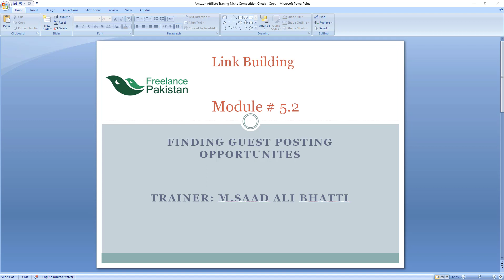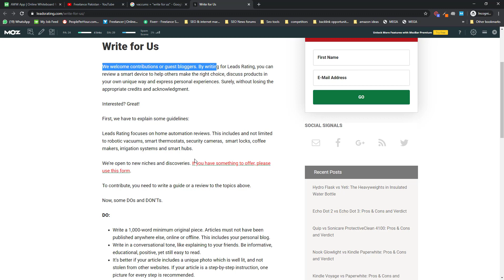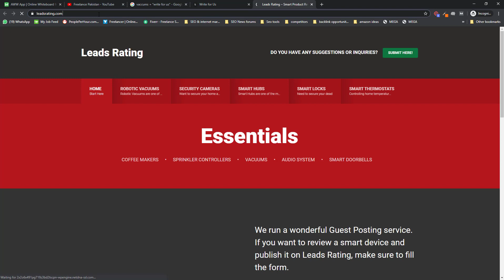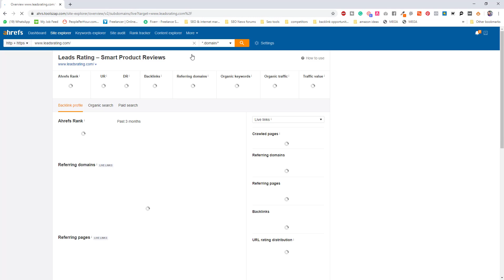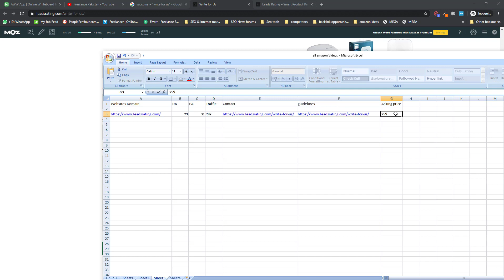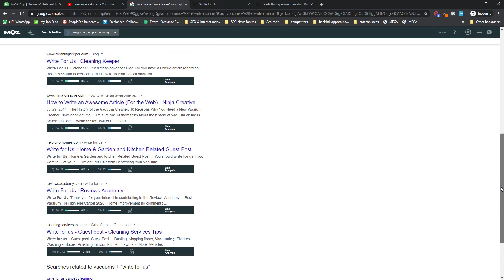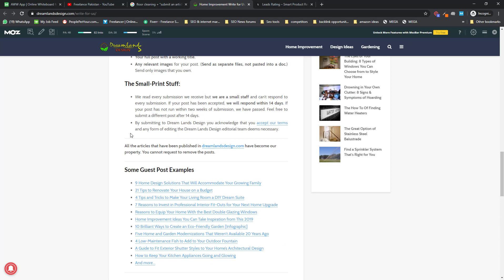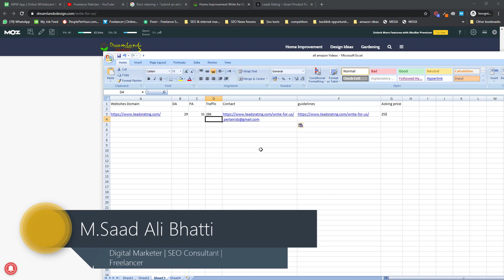How to Find Guest Posting Opportunities for Backlinks - Mission9MB - Urdu | Hindi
How to search and find Guest Posting (Write for Us) Opportunities to get backlinks for Amazon Website / Blog by Saad Ali Bhatti under Mission9MB.

In this tutorial, Saad Ali tells us how to find write for us pages / opportunities. He refers ahrefs moz to discuss different parameters. He also asks us to create a spreadsheet for the searched results. He describes step by step how to outreach as per different matrices.

He also talks about Domain Authority and Traffic Flow.

And much more as always. Journey continues... Mission9MB continues...